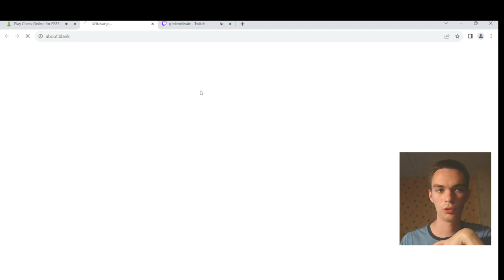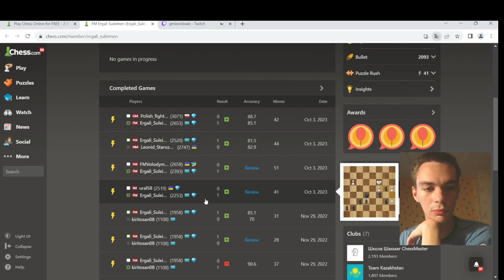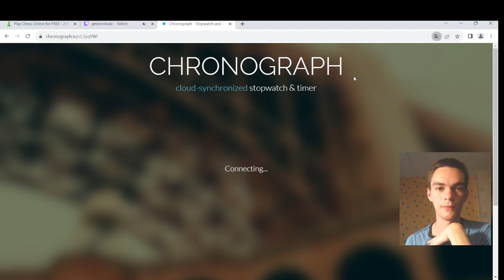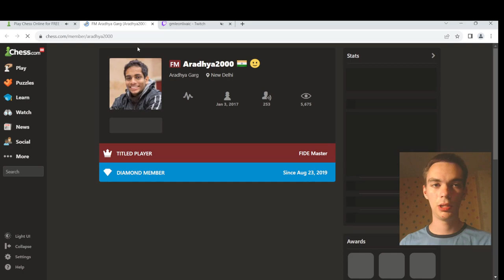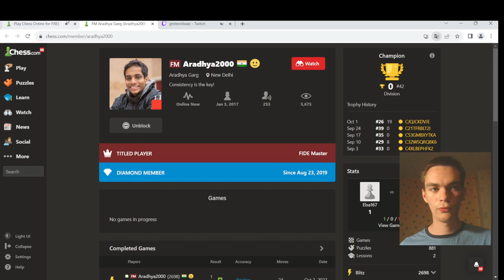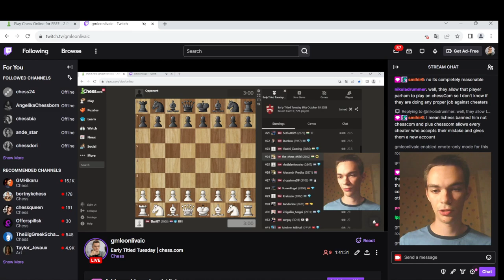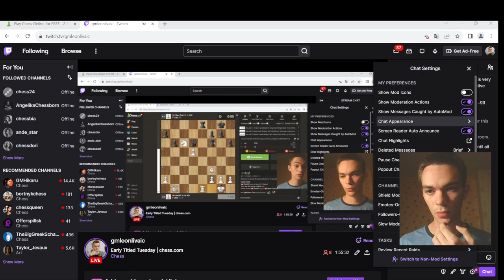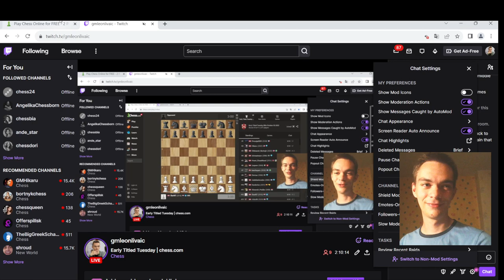(Top 10 result) GM Leon Livaic | Titled Tuesday Oct 3 2023 - | chess.com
10:25 Game 1 vs IM Martin Blahynka (Ragozin)
20:32 Game 2 vs FM Nikhil Dixit (Sicilian)
31:57 Game 3 vs FM Luis Esquivel Golcher (French)
42:58 Game 4 vs FM Roman Novoselov (Sicilian)
59:06 Game 5 vs FM Ritvik Krishnan (Catalan)
1:10:10 Game 6 vs FM Semen Novozhilov (Jobava London)
1:22:57 Game 7 vs CM sonicdravise (Slav)
1:32:53 Game 8 vs FM Alex Papasimakopoulos (King's Indian)
1:49:23 Game 9 vs GM Manuel Petrosyan (Ragozin)
2:00:07 Game 10 vs IM Balazs Csonka (French)
2:10:54 Game 11 vs FM Edgar Mamedov (Slav)